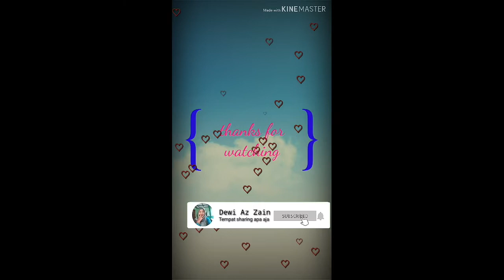KARNAVAL Sekolah || Drumband Mts. Nidhomiyah Surowono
semangadnya anak2 ikut Karnaval sekolah.. yayasan Nidhomiyah.. dimana pesertanya hanya dari Mi dan Mts. Nidhomiyah...
dalam rangka memeriahkan HUT KE 74 ..